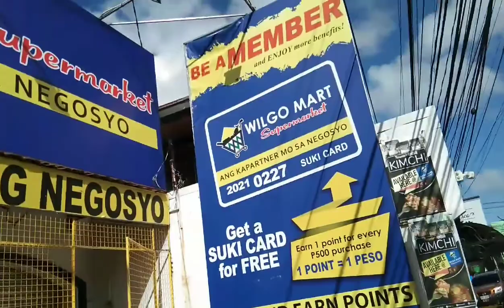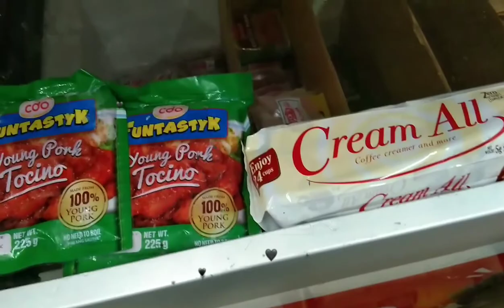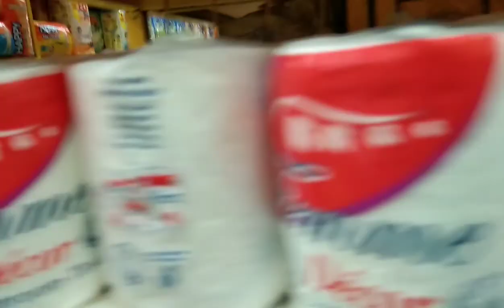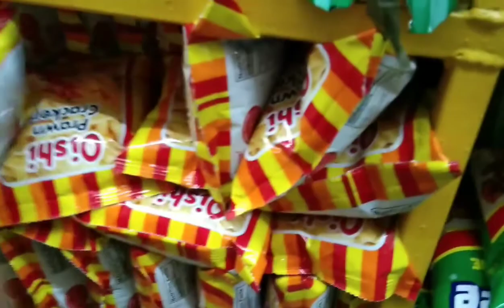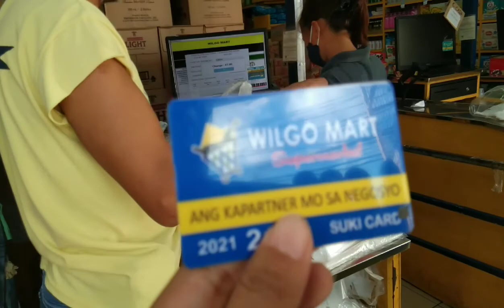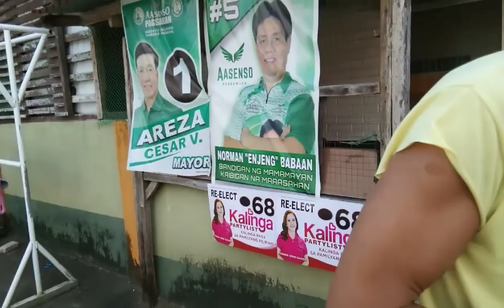Buy walk in the morning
Hello beautiful people all over the world,our content is about buying much cheaper price in supermarket & just walking in town.Thank you for all your support.Keep safe & healthy.